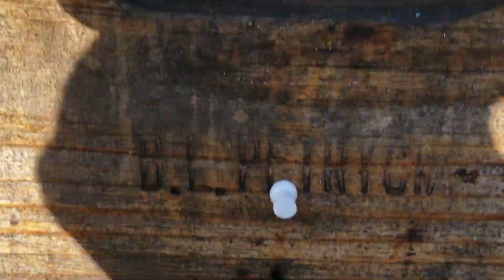Перевірка на осип кліщів після 2 обробки щавлевою кислотою.